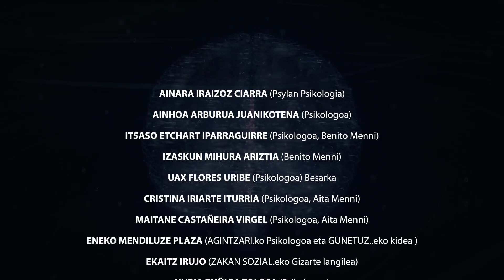OSASUN MENTALA 2023 HAURREN NAHASMENDU PSIKIATRIKOA